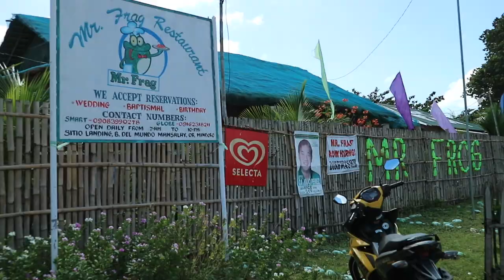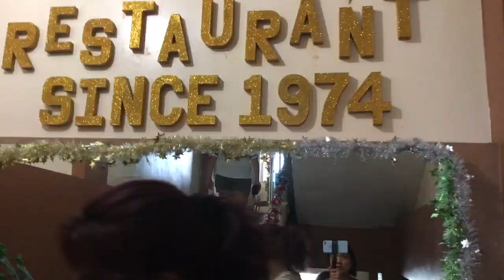Coconuts. Beach. Feet. | Philippines vlog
19 DECEMBER 2018
We visited a school that my parents' ninang owns.
Then visited her lansones and coconut farm. Drank fresh coconut juice and ate it as well. Would've been better cold.
Ate at a little restaurant out in the middle of nowhere. The food was amazing! and strolled along the beach a little.
Went home and changed my shoes and went to another beach and strolled there. That's where I vlogged my feet for like 5 minutes.